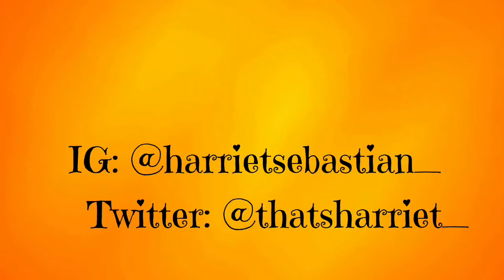Would You Rather?! "Hillarious"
Hey Guyssss! As I have been away for so long, I bring you guys a would you rather video featuring Fay, Diamond, Iria and Gaby.

I hope you guys enjoy it, if you do end up liking it more than I am expecting it I will be uploading more videos like these.

Snapchats:
fahiima_saeed
diamondcalvin
gabriell_xo
iriavanessa08

♡♡LET'S BE FRIENDS♡♡:
Sc: arietxii

Go put them thumbs up on my FB page: Harriet Sebastian